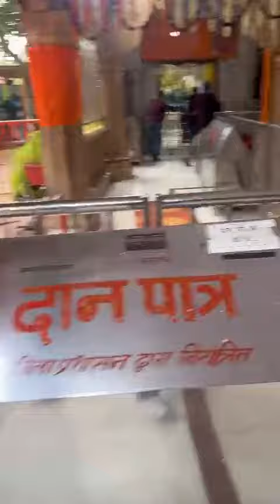⭐⭐ Sri Bajarangi హనుమాన్ ⭐⭐⭐⭐Jai Shree Ram ⭐⭐⭐⭐⭐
⭐⭐⭐⭐ జై శ్రీ భజరంగి హనుమాన్  జి కి జై ⭐⭐⭐⭐ జై శ్రీ రామ్ ⭐⭐ Temple Indore ⭐⭐⭐⭐⭐ Jai Srimannarayan ⭐⭐ ⭐⭐⭐⭐